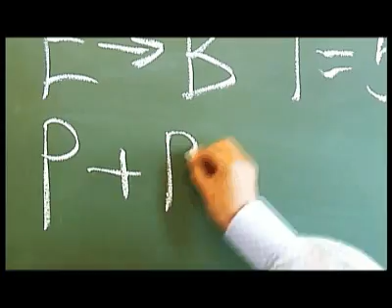ACBA Usman varkavorum